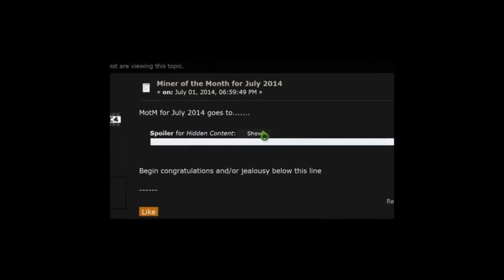totalminer world jumping ep 145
Hey guys this is BOBsCAST Mysterio with yet another youtube video if you like the video watch more and if you have any questions for me ask via twitter or via Email thanks also check out other BOBsCAST members vids to